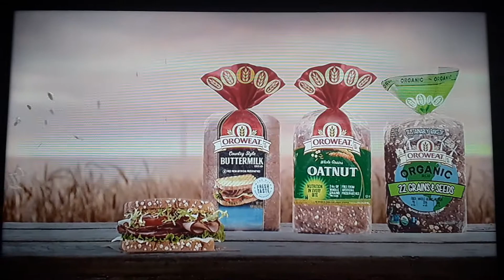Orowheat ad Wholegrainsome